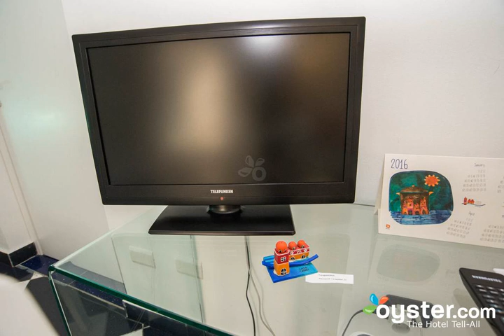Casa Galati - Palermo - Italy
Casa Galati hotel city: Palermo - Country: Italy

Address: Via Narciso Cozzo 22; zip code: 90139

Located in Palermo, Casa Galati offers stylish rooms with air conditioning and free Wi-Fi throughout. It features a sweet breakfast provided daily, and Palermo Cathedral is just 1 km away.

 -- Installé à Palerme, le Casa Galati propose des hébergements élégants et climatisés dotés d'une connexion Wi-Fi gratuite. Situé à seulement 1 km de la cathédrale de la ville, il sert tous les matins un petit-déjeuner sucré.

 -- La Casa Galati está situada en Palermo, a solo 1 km de la catedral de la ciudad. Ofrece habitaciones elegantes con aire acondicionado, conexión Wi-Fi gratuita en todas las instalaciones y un desayuno diario con productos dulces.

 -- In Palermo bietet die Casa Galati stilvolle Zimmer mit Klimaanlage und kostenfreiem WLAN im gesamten Bereich. Morgens wird Ihnen ein süßes Frühstück serviert und die Kathedrale von Palermo liegt nur 1 km entfernt.

 -- Casa Galati ligt in Palermo en biedt stijlvolle kamers met airconditioning en overal gratis WiFi. De accommodatie verzorgt dagelijks een zoet ontbijt. De kathedraal van Palermo ligt op 1 km afstand.

 -- Situata a Palermo, ad appena 1 km dalla Cattedrale, la Casa Galati offre eleganti camere climatizzate, la connessione Wi-Fi gratuita in tutti gli ambienti e la colazione dolce mattutina.

 -- パレルモに位置するCasa Galatiは、エアコン付きのスタイリッシュな客室、館内全域での無料Wi-Fi、毎日のスイート（甘味）の朝食を提供しています。パレルモ大聖堂までわずか1kmです。  客室には、白と黒のタイル、白い木製家具、薄型テレビ、専用バスルーム（客室外または客室内）が備わります。  Galati Casaでは、甘いペストリー、クロワッサン、ホットドリンクを含むスイート（甘味）のイタリア式朝食を提供しています。 ...

 -- Casa Galati酒店位于巴勒莫（Palermo），提供配有空调和免费无线网络连接的时尚客房。酒店每天提供甜味早餐，距离巴勒莫主教座堂（Palermo Cathedral）有1公里。  酒店的客房都配有黑白瓷砖、白色的木制家具、平面电视以及外部或连接私人浴室。  客人可以在Galati Casa酒店享用甜味意大利早餐，开始新的一天。早餐包括甜糕点和羊角面包以及热饮。  酒店距离Palermo Train Station火车站有1公里，距离蒙德罗（Mondello）及海滩有20分钟的车程。

 -- В расположенном в Палермо отеле типа «постель и завтрак» Casa Galati имеются стильные номера с кондиционером и бесплатный WiFi на всей территории. Ежедневно для гостей сервируется сладкий завтрак. Собор Палермо находится всего в 1 км от отеля.

 -- يقع Casa Galati في مدينة باليرمو، ويوفر غرفًا أنيقة مُزودة بتكييف وخدمة الواي فاي المجانية في جميع أنحاء المكان. كما يتميز بوجبة إفطار حلوة يتم تقديمها يوميًا، وتبعُد كاتدرائية باليرمو مسافة كيلومتر واحد فقط.